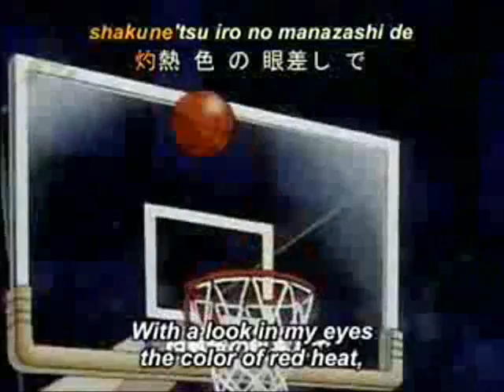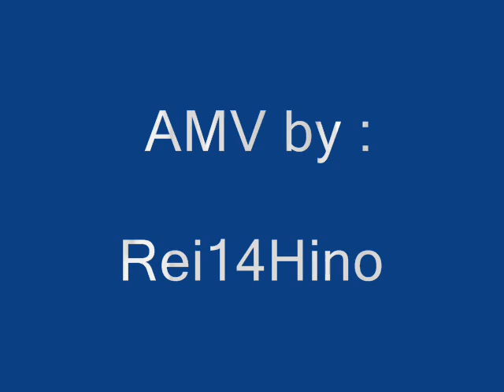Slam Dunk AMV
a Slam dunk anime little tribute